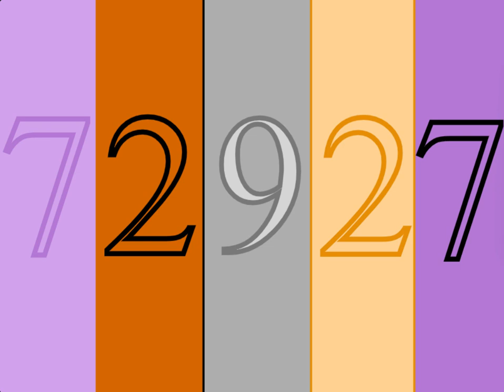Yeardateblocks Band 72927 (NOT MINE! + OLD)